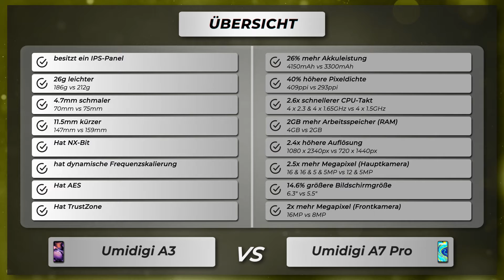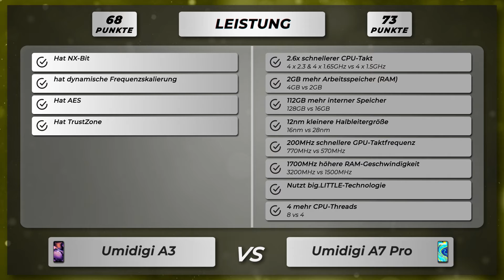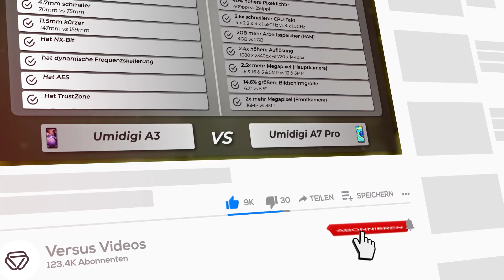Umidigi A3 vs Umidigi A7 Pro - Vergleich der wichtigsten Unterschiede auf deutsch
🔻 Umidigi A3
🔻 Umidigi A7 Pro

Vergleich der Unterschiede vom Umidigi A3 versus Umidigi A7 Pro auf Deutsch.

Umidigi A3 oder Umidigi A7 Pro
Umidigi A3 gegen Umidigi A7 Pro
Umidigi A3 versus Umidigi A7 Pro

🔻 📱 Amazon Bewertungen Umidigi A3
🔻 📱 Amazon Bewertungen Umidigi A7 Pro